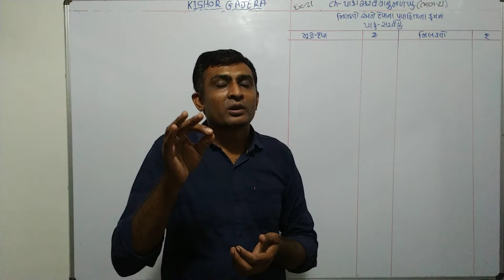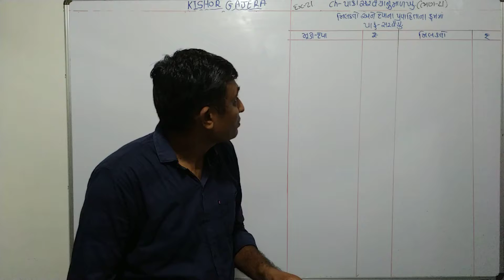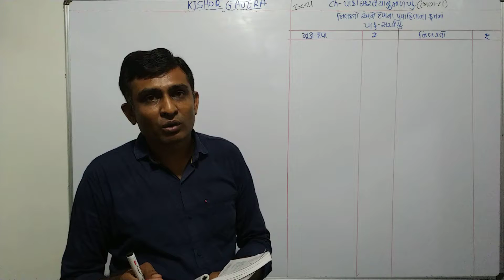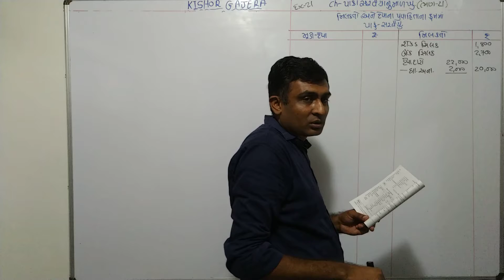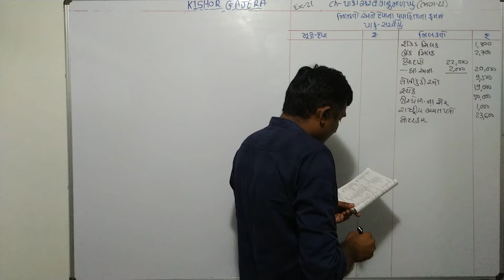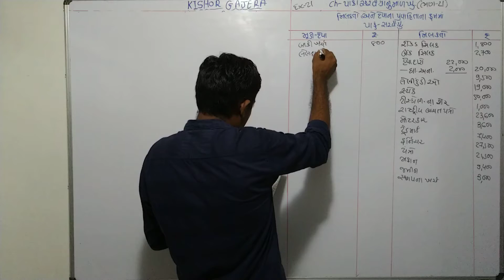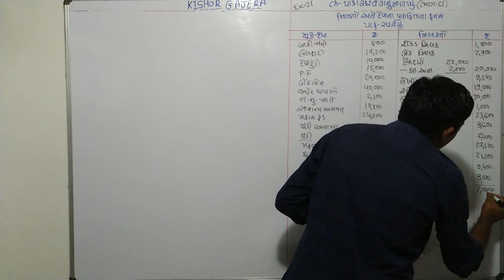#21 | પાકા સરવૈયાનું માળખું | pakasarvaiyanu malkhu | ઉભું પાકું સરવૈયું |ubhu pakusarvaiyu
sums
examples
illustration
દાખલા
એકાઉન્ટ
account
accountancy
management account
financial account
costing account
taxation account
corporate account
advance accounting and auditing
COMMERCE
b. com
m. com
C.A.
C.S.
B.B.A
B.C.A.
F.Y.B.COM
S.Y.B.CIM
T.Y.B.COM
M.COM.PART-1
M.COM.PART-2
B.COM. SEM-1
B.COM. SEM-2
B.COM. SEM-3
B.COM. SEM-4
B.COM. SEM-5
B.COM. SEM-6
M.COM.SEM-1
M.COM.SEM-2
M.COM.SEM-3
M.COM.SEM-4
VNSGU
BKNMU
MS UNIVERSITY
SAURASHTRA UNIVERSITY
GUJARAT UNIVERSITY
BHAVNAGAR UNIVERSITY
PATAN UNIVERSITY
GUJARAT UNIVERSITY
AHMADABAD UNIVERSITY
JUNAGADH UNIVERSITY
METHOD
GUJARATI MEDIUM
ENGLISH MEDIUM
ગુજરાતી મીડીયમ
college